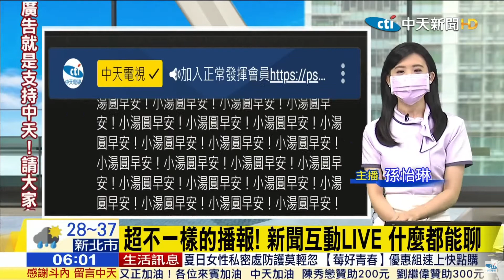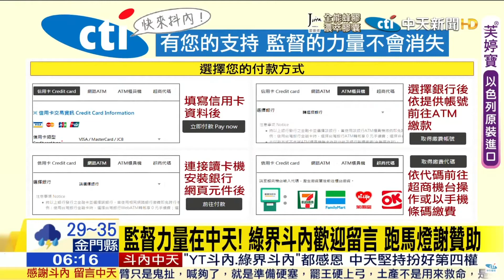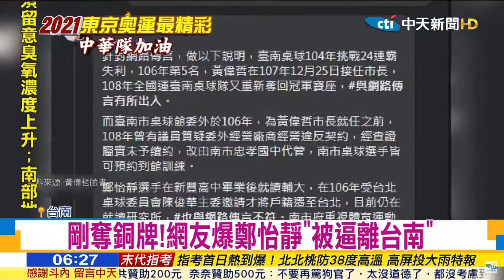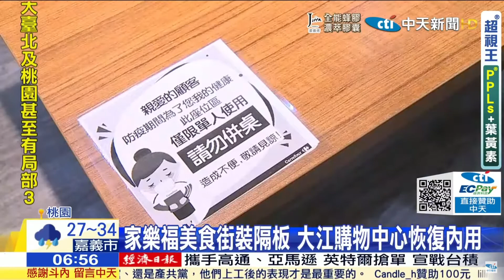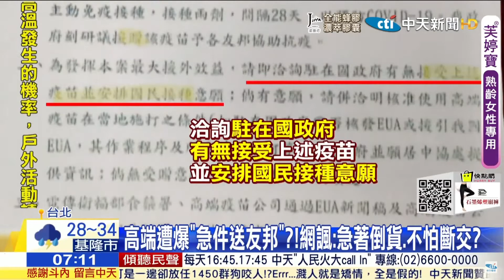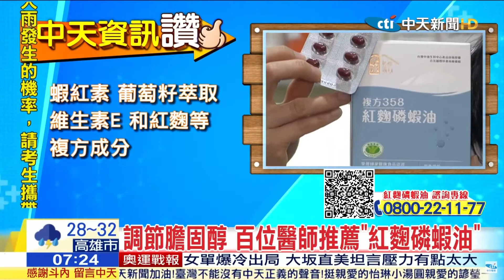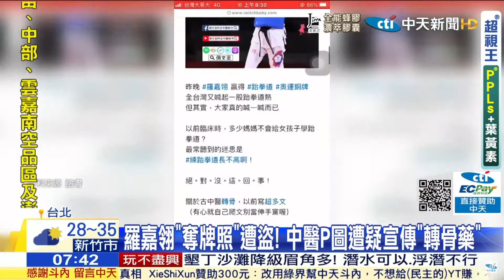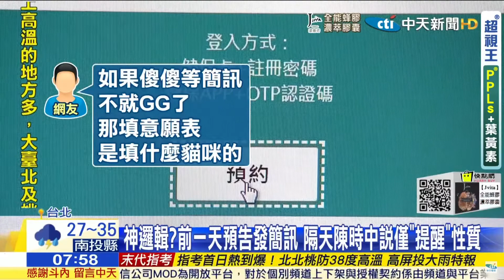中天晨報 主播 孫怡琳 小湯圓2021 07 28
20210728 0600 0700中天晨報 主播孫怡琳小湯圓